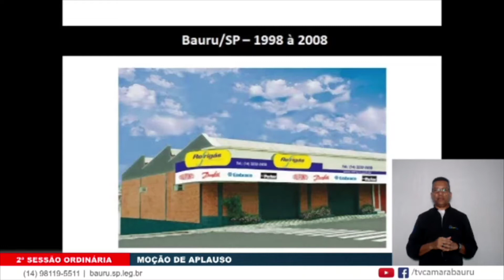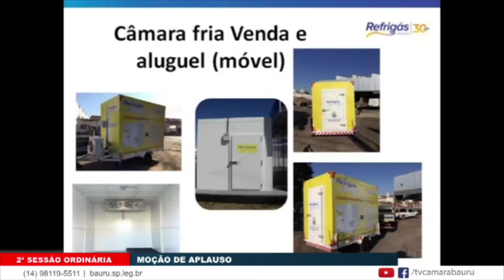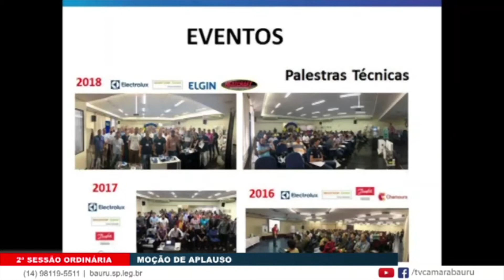MOÇÃO DE APLAUSO REFRIGAS 10 02 2020